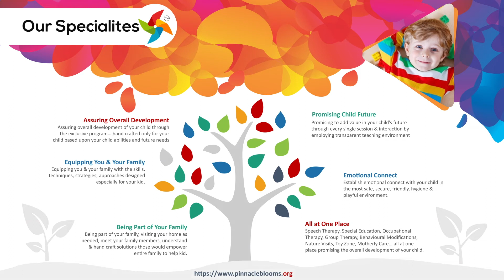PersonalityDisorders - పర్సనాలిటీ డిసార్డర్స్ లోని రకాలు | Pinnacle Blooms Network